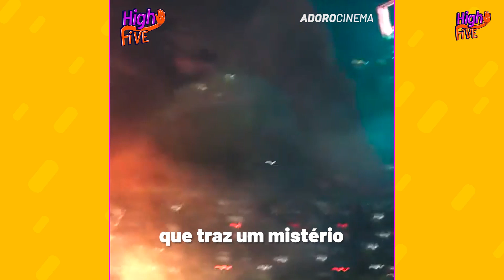High5 - Os crossovers que marcaram o cinema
Qual é o seu crossover favorito? Comentem abaixo!